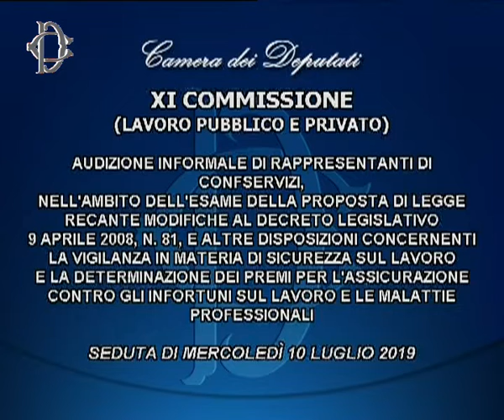webtv.camera.tv - Audizioni su sicurezza sul lavoro - (10-07-2019)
La Commissione Lavoro, ha svolto le seguenti audizioni:
ore 9.00   rappresentanti dell’Ance;
ore 9.30   rappresentanti di Confservizi, nell’ambito dell’esame della proposta recante modifiche al decreto legislativo 9 aprile 2008, n. 81, e altre disposizioni concernenti la vigilanza in materia di sicurezza sul lavoro e la determinazione dei premi per l’assicurazione contro gli infortuni sul lavoro e le malattie professionali.

Fonte: webtv.camera.tv